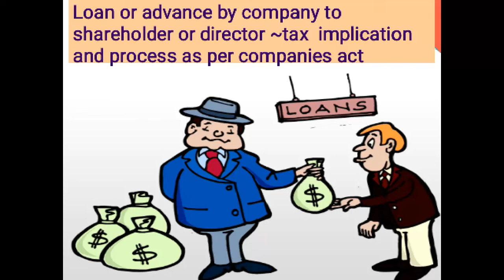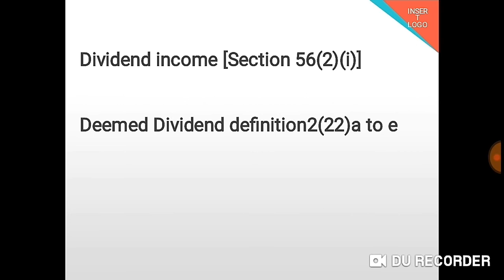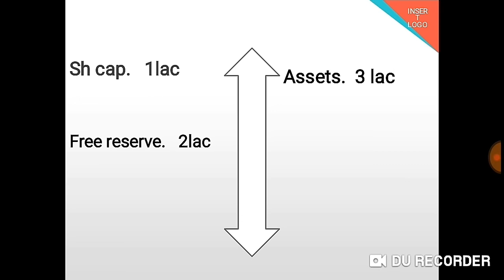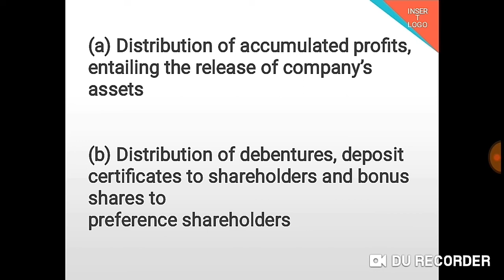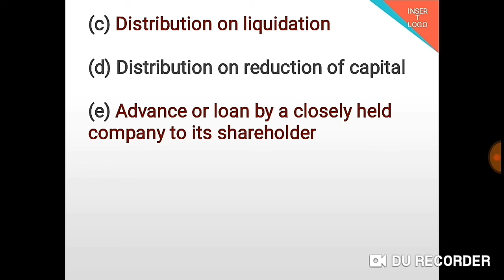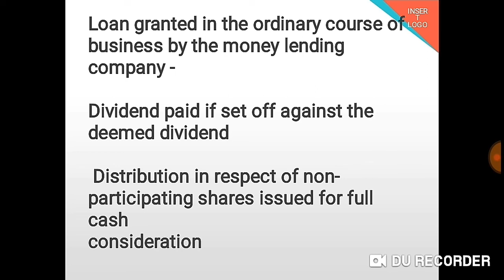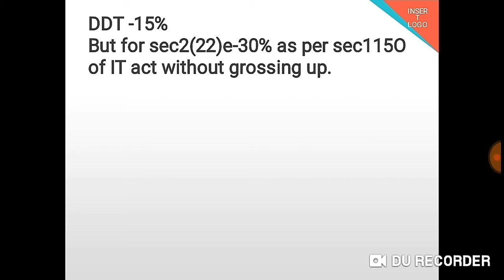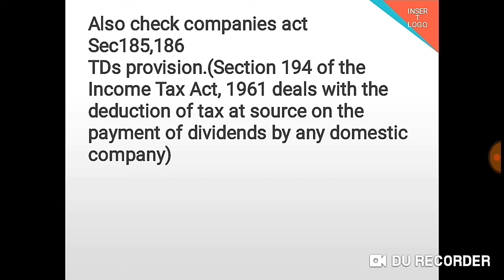Loan by company ~provision as per IT act and companies act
Closely held company

We are making  efforts  to  increase  knowledge  base among students
2.make learning  easy